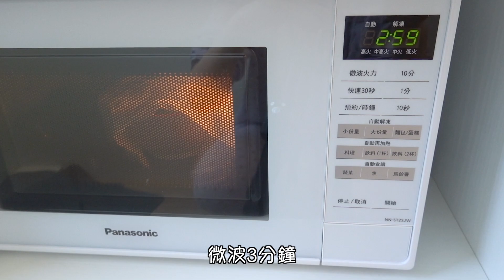VLOG | 微波料理 | 咖哩飯/ 鴻喜菇拌菠菜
今天用微波爐做了豬肉咖哩
我個人覺得非常成功
之前有做過給胡鬧哥吃
他也大讚好吃喔😁
豬肉咖哩/ 鴻喜菇拌菠菜